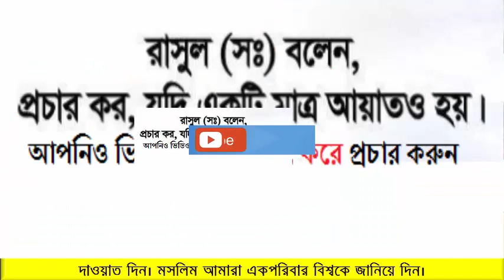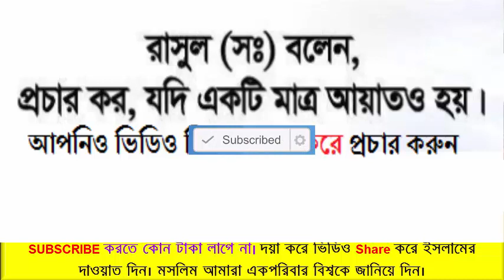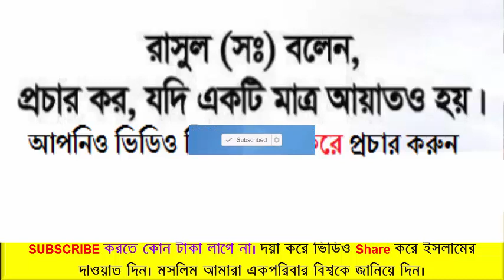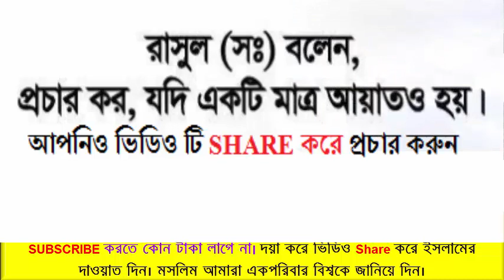এই ওয়াজ শুনলে আপনার সংসারে শান্তি আসবেই Bangla Waz Delwar Hossain Sayeedi by Protidiner Hadith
Speaker: Allamah Delwar Hossain Sayeedi
Recording Studio : Mahsin sound System
Record Level : Spondon Audio Visual Centre
Productions : CHP Official Waz

This product is copyright by CHP Official Waz

ANTI-PIRACY WARNING - This content's Copyright is reserved for CHP Official Waz . Legal action will be taken against those who violate the copyright of the following material presented!